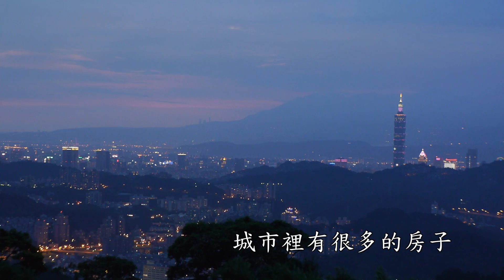五色鳥的第一次飛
在繁華的城市裡，有一對五色鳥夫妻生了兩個孩子，大寶與二寶。五色鳥夫妻每天辛勤叼食物回樹洞餵這兩個小寶貝。大寶很機靈，二寶膽小，大寶與二寶每天望著樹洞外面的世界，很好奇。
終於到了離家這一天，大寶飛了出去，二寶很害怕，但終於鼓起勇氣，也飛了出去，不過馬上跌了一跤，它再次奮力飛到樹上，就此展開一生華麗的冒險。

拍攝剪輯文字：蔡美智
口琴：羅司口琴樂團
片中鳥類係以GH2, Linoptek 500mm望遠鏡頭遠距拍攝，未打擾任何鳥兒。